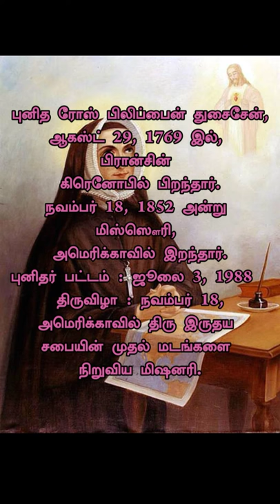Today's saint in Tamil & English| November 18| St. Rose Philippine Duchesne